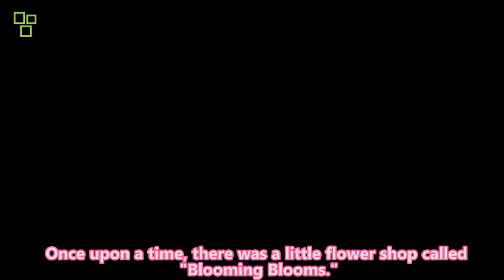Blooming Blooms │Bitsimages | Kids Venture World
The heart and soul of Blooming Blooms was a woman named Lily, whose passion for flowers was as boundless as the fields of wildflowers that surrounded the village.